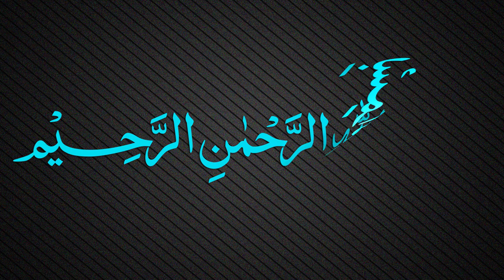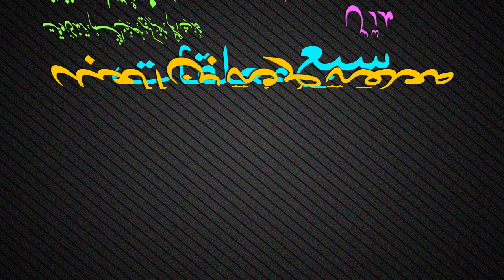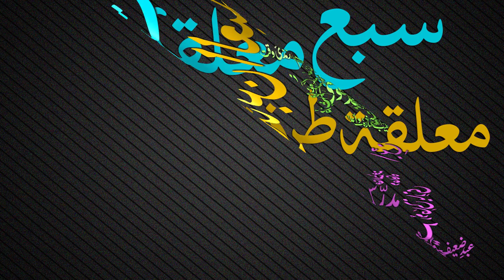Muallaqat Dars - 051 - معلقة طرفة بن العبد - Maulana Muhammad Zuhair Ruhani Bazi - 16/02/2019